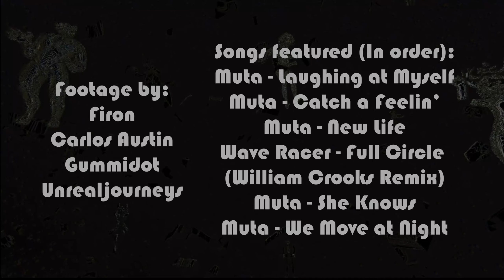We Move at Night (trailer)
We Move at Night is a replayable 35-minute audiovisual set in Break's new club Engine, inside of vrchat, featuring Muta.  This is in part a release party for his new album, Eostre...

It's also a fun way to mess with the scale of reality!  It'll be publicly available starting Wednesday, September 30th, as part of the Venice Film Festival.  You can look it in VRC's search, or find out more in our discord...

And thanks to ZaronM for the help with the vid!